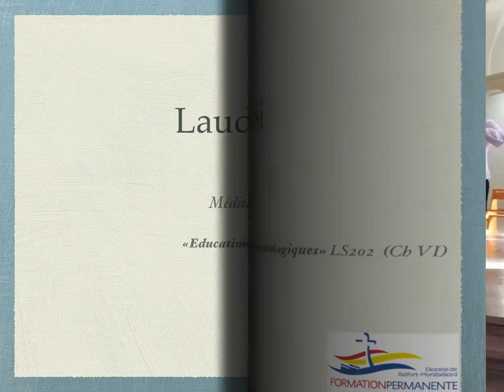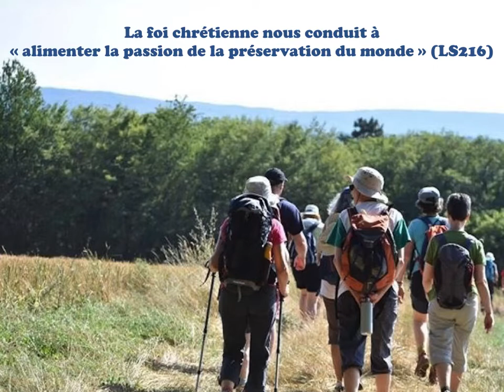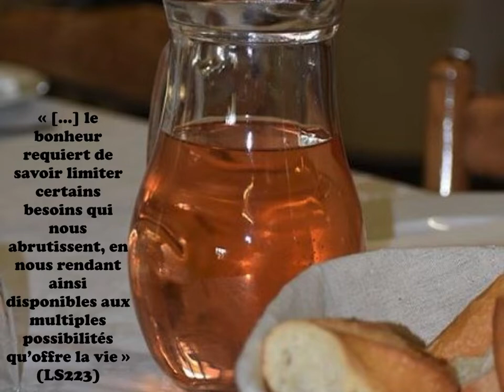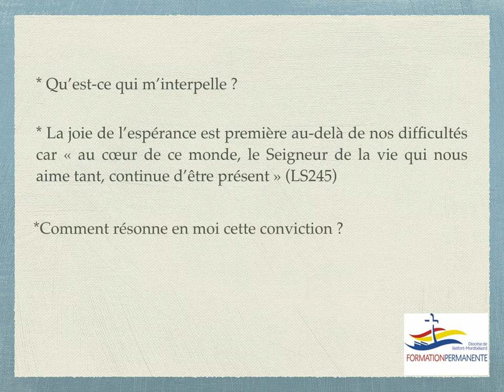Laudato Si Méditation #7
Pour conclure le cycle des méditations sur LaudatoSi notre regard se porte sur la joie et espérance plus forts que nos difficultés.
Pour plus de ressources et actions LaudatoSi rdv sur le